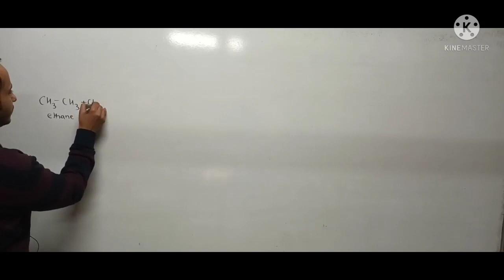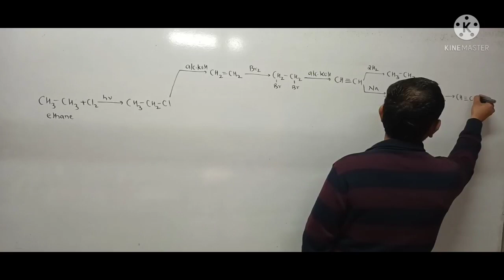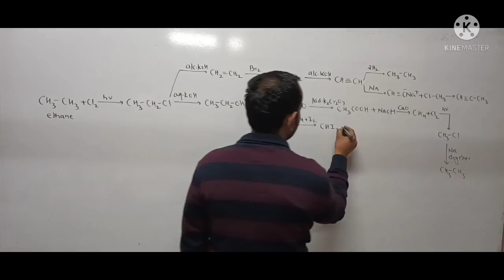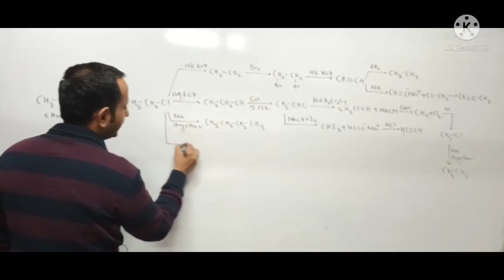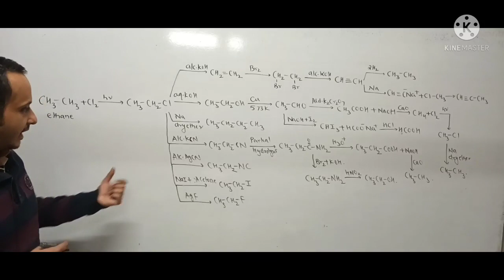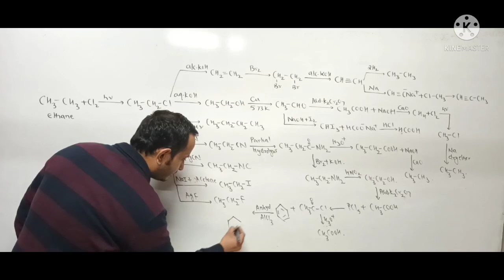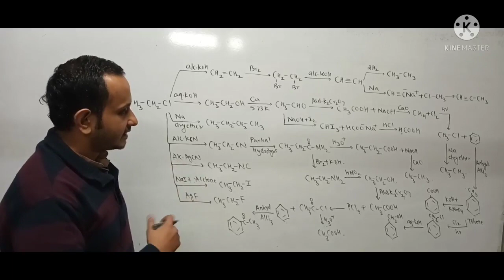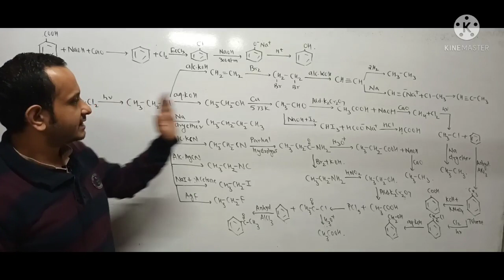Organic conversions|Chemistry|11th|12th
organic chemistry|organic Conversions|11th chemistry|12th chemistry
samphire institute
address:29-30 ganesh colony rambagh indore(M.P)
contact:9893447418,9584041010